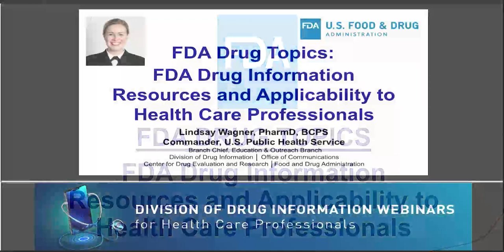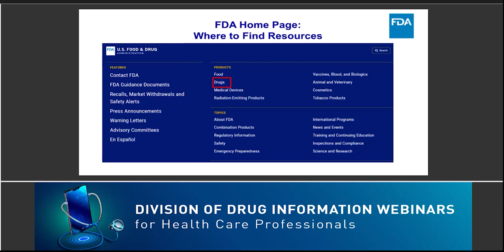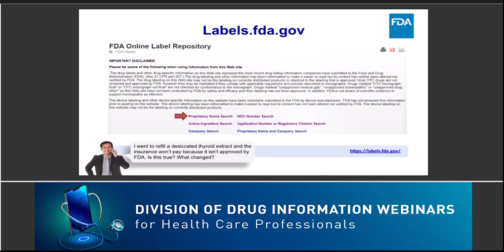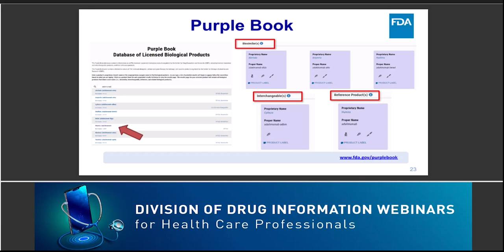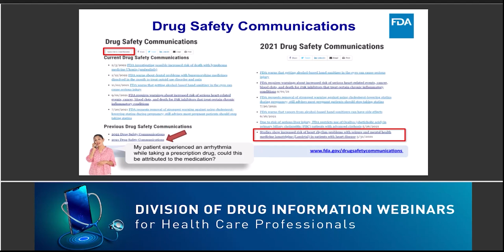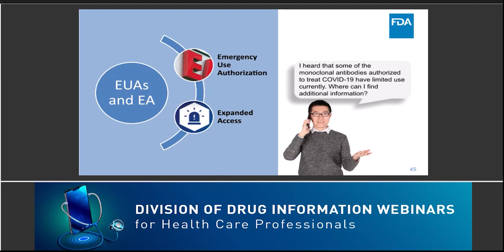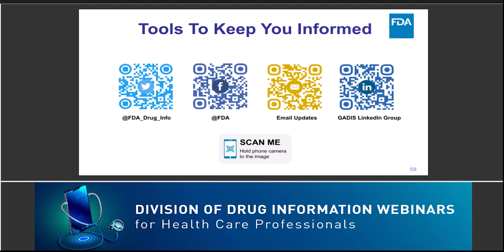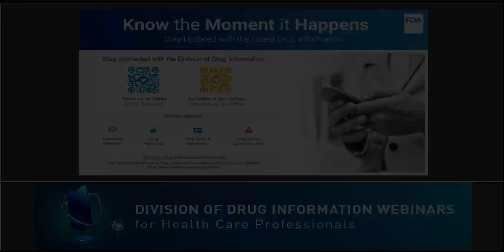FDA Drug Topics - FDA Drug Information Resources and Applicability to Health Care Professionals